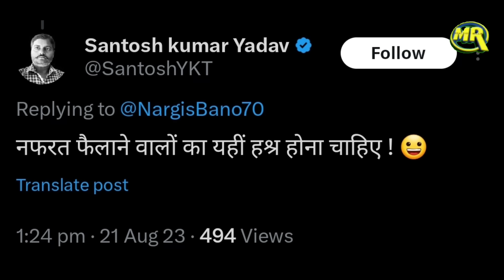Kattar Hindu Vijay Arrested Video Viral | कट्टर हिन्दू विजय को दिल्ली पुलिस ने घसीटा दहशत मे अंधभक्त